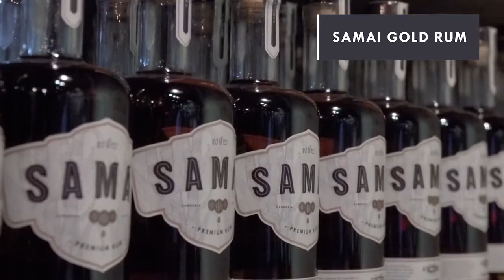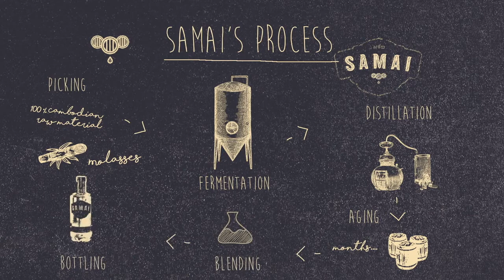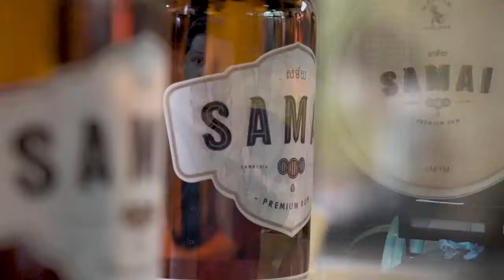Samai Distillery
Presentation of Samai Distillery, Cambodia's first premium rum distillery & rum brand.